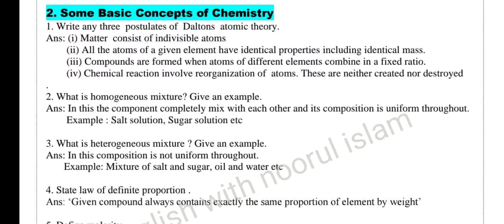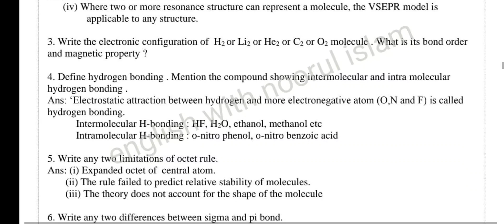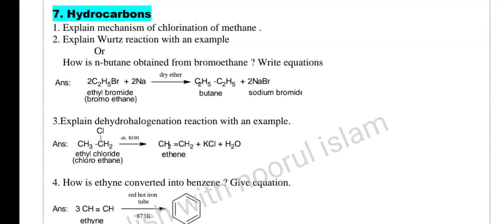1st puc chemistry passing package for annual exam 2024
1st puc chemistry passing package for annual exam 2024

1st puc chemistry annual exam Important Questions 2024
1st puc chemistry annual exam important questions 2023
1st puc chemistry passing package 2024
1st puc chemistry passing package
1st puc chemistry annual exam important questions 2024
1st puc chemistry annual exam important Questions
1st puc chemistry important questions for annual exam 2024 with answers
1st puc chemistry important questions for annual exam 2023 in kannada
1st puc chemistry important questions for annual exam 2023 with answers
1st puc chemistry important questions for annual exam 2023-24
1st puc chemistry important questions for annual exam 2024 class 11
1st puc chemistry important questions for annual exam 2024 chapter wise
1st puc chemistry annual exam fixed questions
1st puc chemistry annual exam fixed questions 2024
1st puc chemistry annual question paper 2023
1st puc chemistry annual exam important questions 2023
1st puc chemistry annual exam fixed questions with answers
1st puc chemistry annual exam important questions 2024
1st puc chemistry annual exam important questions
1st puc chemistry annual question paper 2023 with answers
1st puc chemistry annual exam question paper 2023 karnataka
1st puc chemistry annual exam fixed questions 2023
1st puc chemistry midterm question paper 2021
1st puc chemistry model question paper 2024 with answers
1st puc chemistry important questions
1st puc chemistry blueprint 2024
1st puc chemistry annual exam fixed questions
1st puc chemistry passing package 2024
1st puc chemistry annual exam fixed questions 2024
1st puc chemistry fix question 2024
1st puc chemistry model question paper 2024